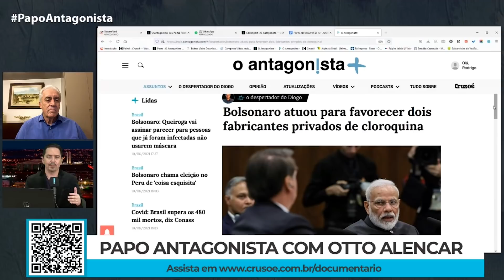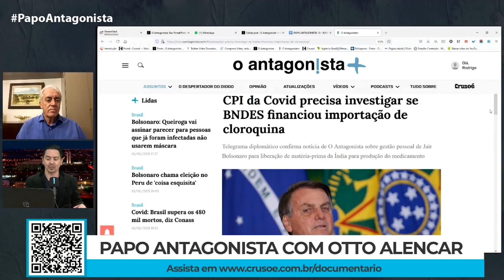'Bolsonaro está em um mundo diferente do nosso', diz Otto Alencar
Em entrevista ao Papo Antagonista, o senador Otto Alencar (PSD-BA), membro da CPI da Covid, disse que Jair Bolsonaro vive em uma realidade paralela e negou que tenha sido rude com a oncologista Nise Yamaguchi na CPI.